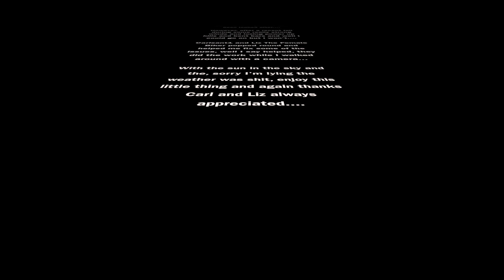Exploits of VanVan13 - The Good Samaritans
So Carl and Liz popped round and did some work on my Virago, so lucky to have these 2 near by, this vid is a totally dedication to them, great people to be round and a total plug video to them and their channels. Enjoy the vid and the music is The Slaves 'The Hunter'.

Sorry for the delay in videos but my life has become so busy its hard to find the time to edit now.

Well I hope you enjoy this and I have some more coming very soon.

VloggersMark.com for all your shirts and merchandise, also on Facebook look for VloggersMark.

and also instagram - thevanvan13 and now on Facebook look for 'van vanthirteen'.

Download the 'We Motovlog' app from the Apple store to keep up with all the motovlog world.

If your looking for more motovlog channels to watch talk to @TeamMotovlogUK on twitter...